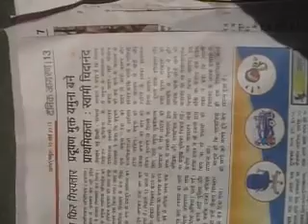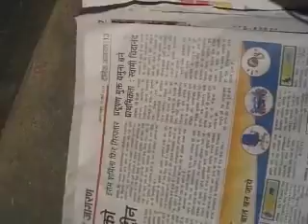YAMUNA SOLLUTIN CHIDANANDJI NE RAAT KO HI TOD DIYA THA AANDOLAN.NEWS BRIJ84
YAMUNA SOLLUTIN CHIDANANDJI NE RAAT KO HI TOD DIYA THA AANDOLAN JISHKI PUSHTI KI IN PICHE KE NEWS ME AABHAR CHIDANANDJI MUNI JI KA YAMUNA PARDUSHAN MUKT VANE